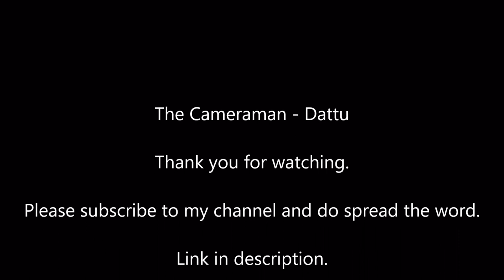Top 5 Hunk Actors of Hindi Cinema by L Ravichander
Top 5 Hunk Actors of Bollywood (Hindi Cinema) by L Ravichander.